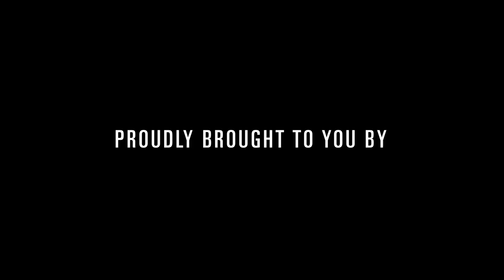ESO's 12 Days of Christmas | 3: Three French Hens | Yue Deng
On the third day of Christmas, our true love Yue Deng performs Three French Hens on violin.

This holiday season, our musical gift to you is a series of special videos, each featuring a different Edmonton Symphony Orchestra (ESO) musician performing one verse of the classic song 12 Days of Christmas. Each day, we’ll release a new video featuring a new musician and verse of the song. On the final glorious day, ESO Chief Conductor Alexander Prior will lead a group of ESO musicians in the world premiere of his own arrangement of the 12 Days of Christmas.

The ESO and Winspear Centre team wish you happy holidays, and we hope you enjoy our rendition of the 12 Days of Christmas.

The ESO 12 Days of Christmas musicians:

Alexander Prior, ESO Chief Conductor
Donald Plumb, Assistant Principal Horn
Scott Whetham, Principal Tuba
Yue Deng, Violin II
Edith Stacey, Assistant Principal Bassoon
Elizabeth Koch, Principal Flute
Clayton Leung, Viola
Julianne Scott, Principal Clarinet
Julie Hereish, Assistant Principal Cello
Barry Nemish, Principal Timpani
Nora Bumanis, Principal Harp
Frédéric Payant, Assistant Principal Trumpet [ensemble/12 Drummers Drumming]
Ronda Metszies, Cello [Nine Ladies Dancing solo verse]

Videography by Allan Cabral
Audio by Jonas Duffy
Lighting by Warren Bertholet

Special thanks to Mike Patton, Megan Evans, and Ronda Metszies.

ESO's 12 Days of Christmas is made possible in part through support from the Heart + Soul Fund by EPCOR.